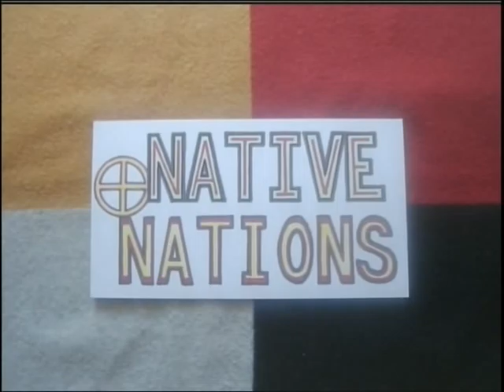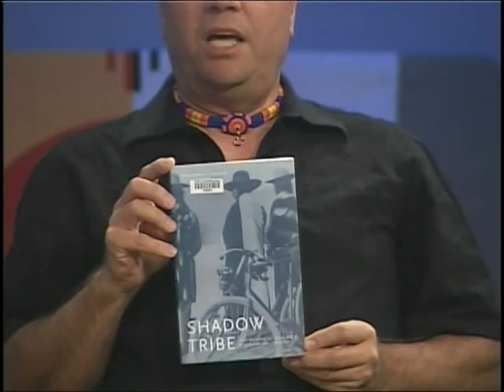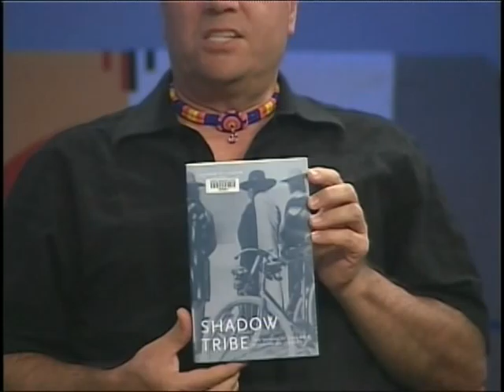Native Nations, August 2010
Program featuring Native American issues and culture. The first guest is Chris Francisco, Dine'(Navajo), speaking about the  the NorthernRoute of the upcoming LongestWalk 3, which will be leaving Portland Oregon for Washington D.C. on February 11, 2011.
The second guest is Darlene Foster, Warm Springs Tribe, a local historical storyteller of the Columbia Gorge area.